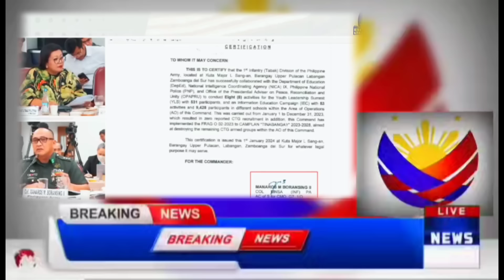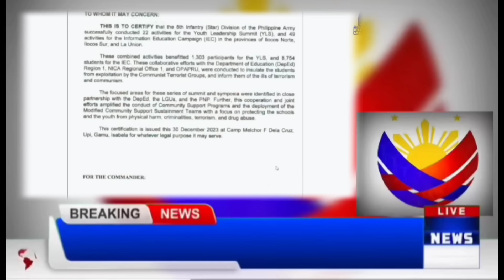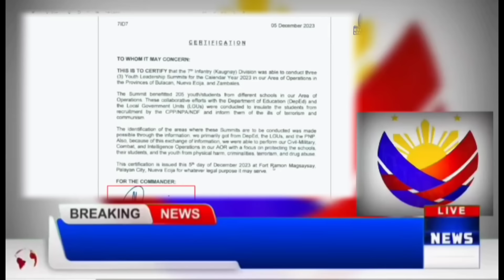MGA ALAGAD NI SARA DUTERTE HINDI NA ALAM KUNG ANO ANG GAGAWIN NILA SA BUDGET HEARING